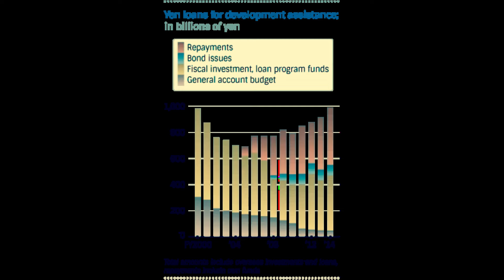Philippines: Purchases 5 large patrol vessels from Japan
・Strengthening security in the South China Sea with large patrol ships

・Subic Port to be expanded in response to South China Sea measures

We will provide you with a summary of articles published on Bloomberg.

By TokioX'Press

Defense, Patrol